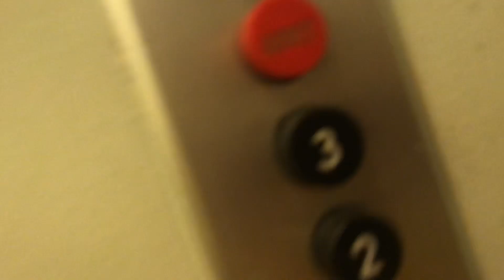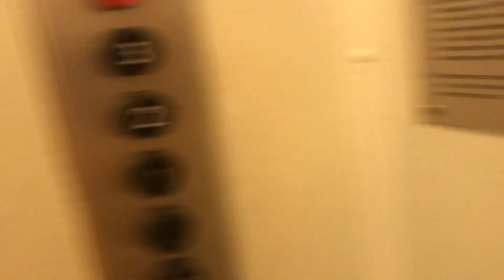Très bel ascenseur Schindler situé à l’Avenue Victor-Ruffy 6 à Lausanne en Suisse